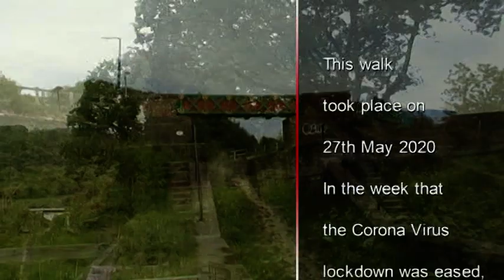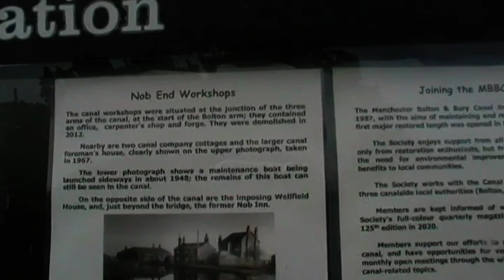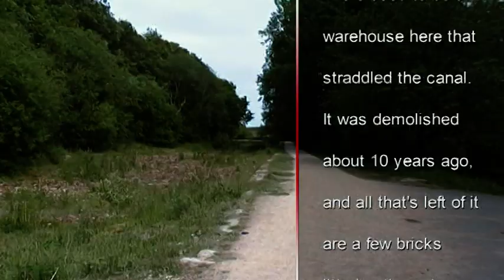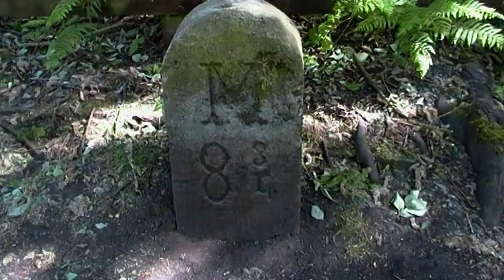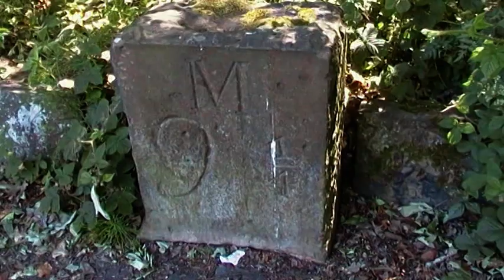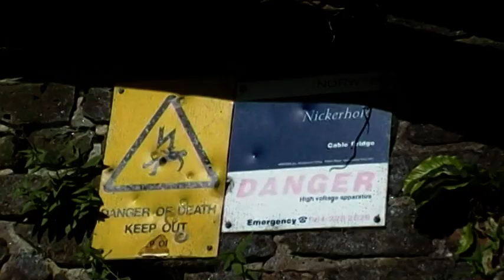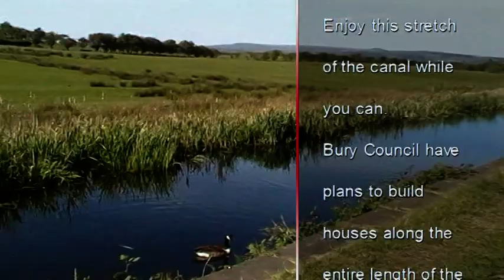Manchester, Bolton, and Bury Canal: Nob Bridge to Bank Top Bridge 27/5/2020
This is a walk I took the week after the coronavirus lockdown had eased a little. We were able to take walks outside for longer than an hour. I decided to walk from Bury to Nob End, and I filmed my journey on the way back.

I was a hot and sunny day.

Sadly there's no Steven Parker in this video.